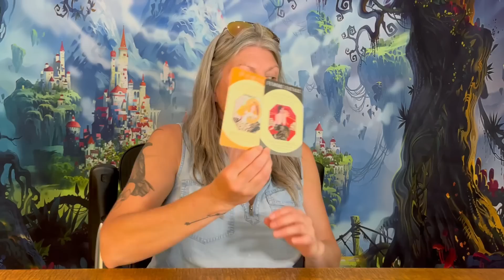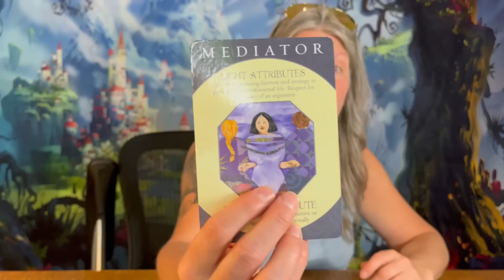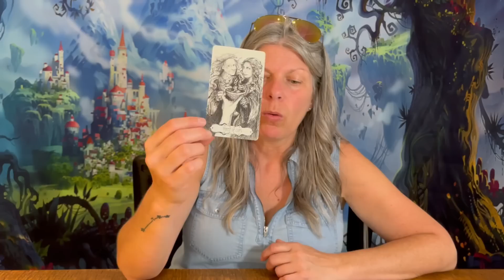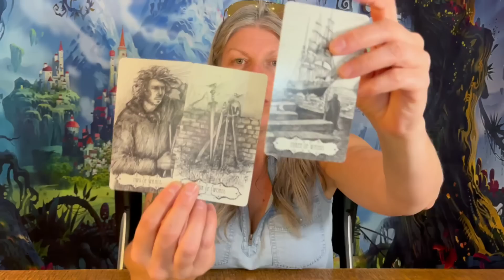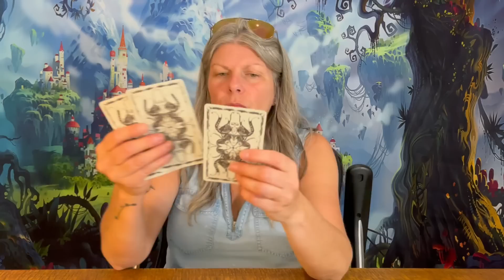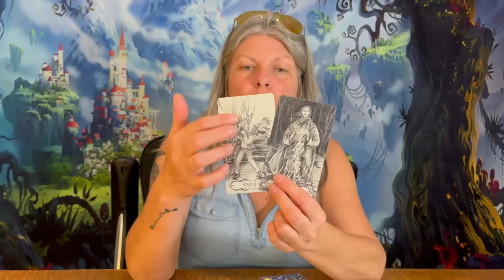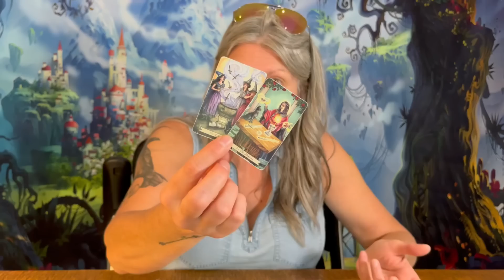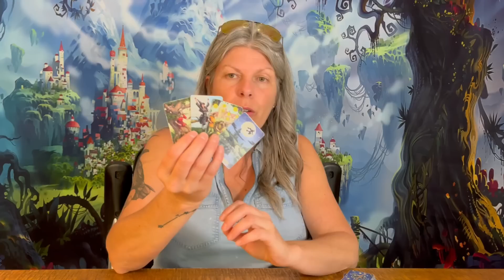Aquarius - Redirect & Distance Your Energy From All Of This, Including THEM!